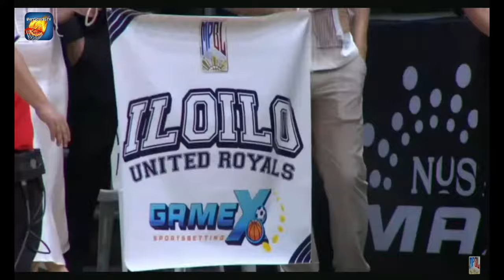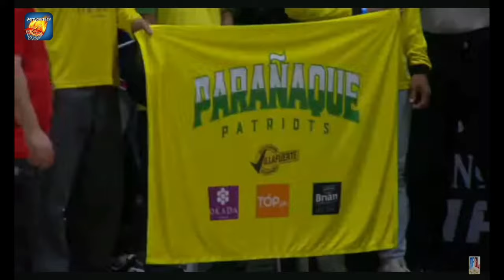2024 MPBL OPENING PARADE TEAMS, MUSES & BEST MUSE WINNERS HIGHLIGHTS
2024 MPBL OPENING CEREMONIES
at Calasiao Pangasinan Sports Complex